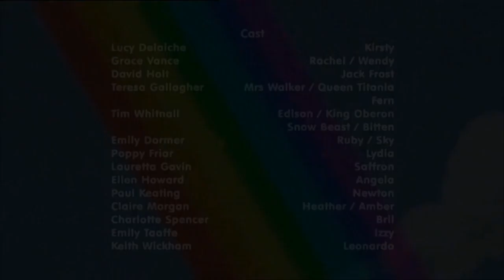Timon and Pumbaa rewind Rainbow Magic: Return to Rainspell Island (extended version)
Just to keep this channel alive, i decided to create a Lion King 1 ½ meme

Disney (The Lion King 1 ½)
HiT Entertainment (Rainbow Magic: Return to Rainspell Island)